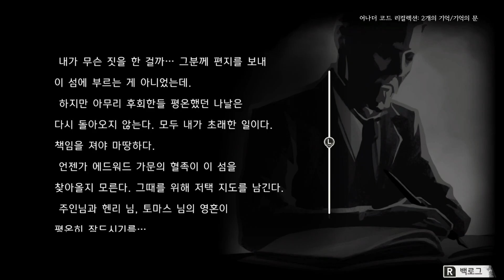『어나더 코드 리컬렉션: 2개의 기억/기억의 문』 소개 영상